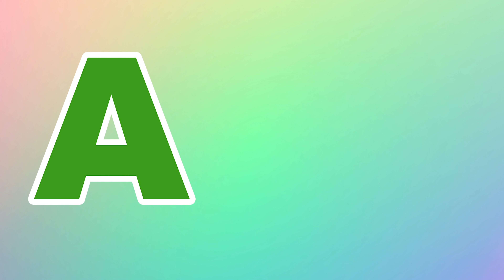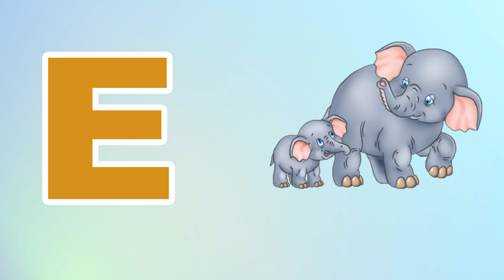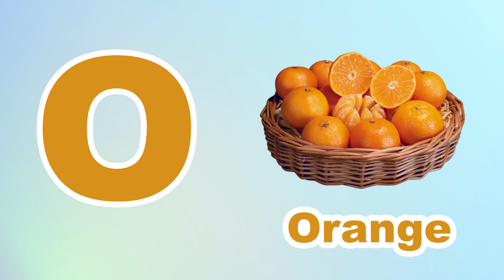Phonics Song for Toddlers A for Apple Phonics Sounds of Alphabet A to Z ABC Phonic Song | #388